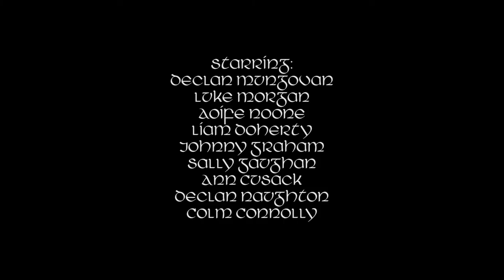An Irish Intervention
What happens when an Irish man gives up alcohol?...THIS happens!

Written by Declan Mungovan​
Edited & directed by Kenny Gaughan​
Filmed by Matt Kavanagh​ & Matthew Blayney​
Sound by Stephen McCormack
Starring Declan Mungovan, Luke Ó Muireagáin​, Aoife Noone​, Liam Doherty​ Johnny Graham​ Sally Gaughan​ Ann Cusack​ @Declan Naughton Colm Connolly​